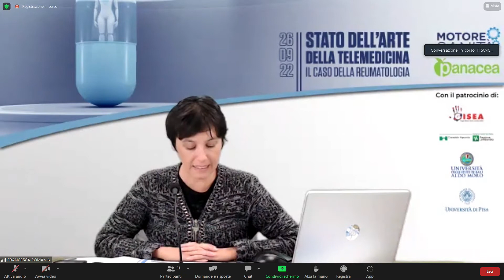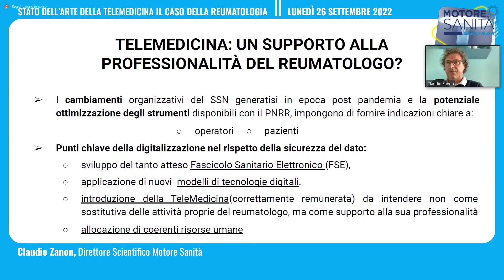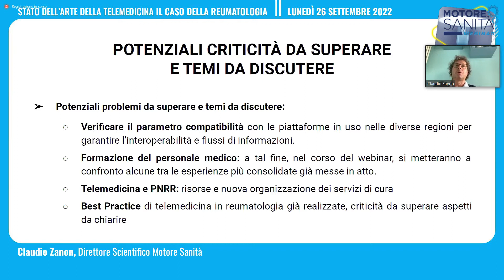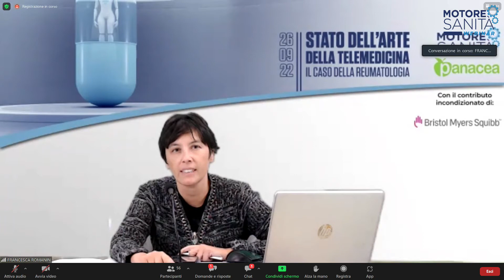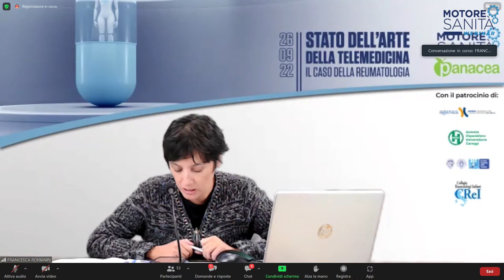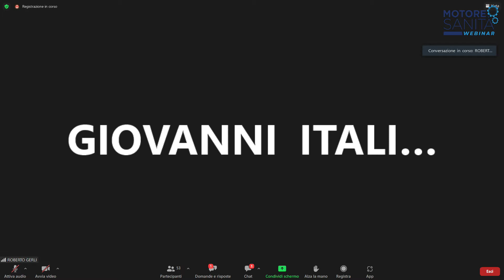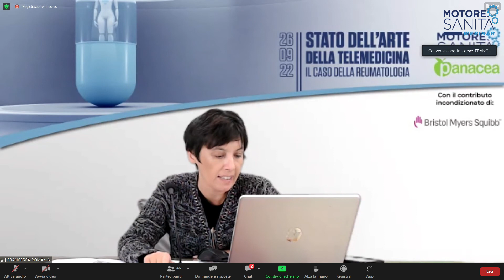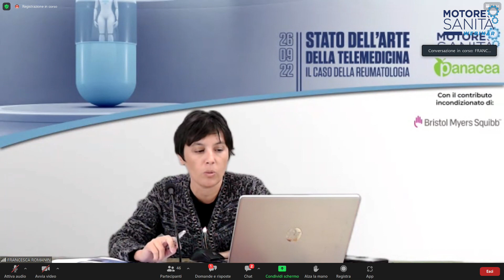STATO DELL'ARTE DELLA TELEMEDICINA: IL CASO DELLA REUMATOLOGIA - 26/09/2022